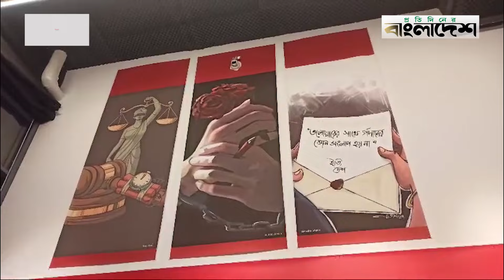কার্টুনে কোটা সংস্কার আন্দোলন থেকে সরকার পতন | Govt Crush | Cartoon Rebellion